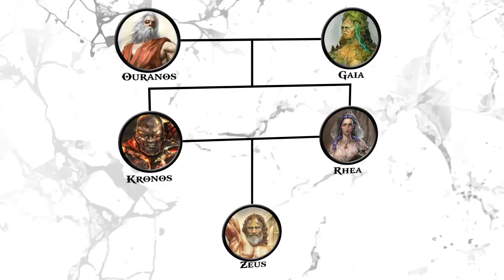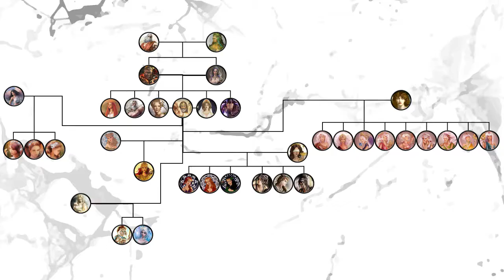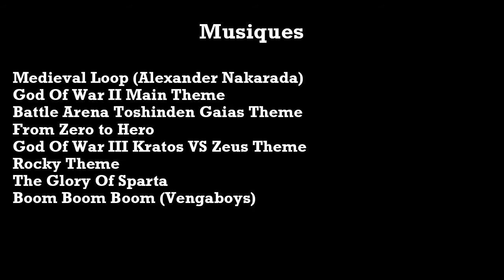Lore of the Myth Zeus, le dieu des dieux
Qui est Zeus ? Quels sont ses faits d'arme ? Quels sont ses conquêtes amoureuses ? Toutes les réponses dans cette vidéo dédiée au dieu des dieux, seigneur de la foudre et coureur de jupons.

00:00 Introduction
00:45 L'ascension d'un dieu
05:02 La daronne contre-attaque
06:42 Typhon la menace
09:07 Zeus et Compagnie
11:44 Dieu de la fesse

Crédits musicaux

Medieval Loop One by Alexander Nakarada